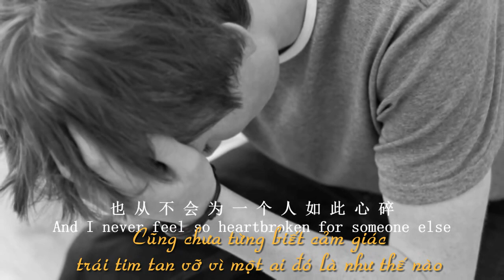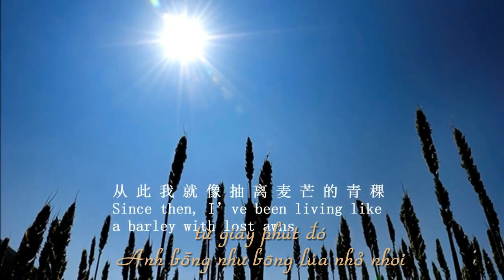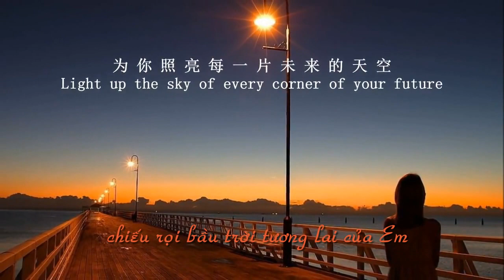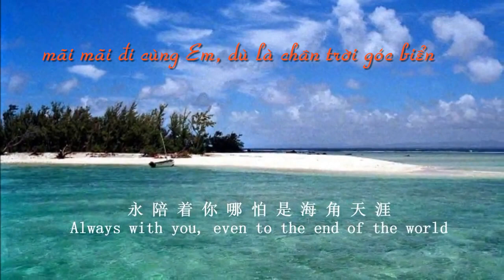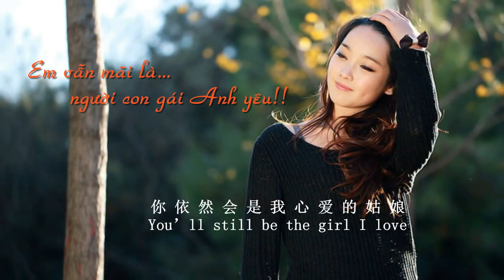[Vietsub] 你是我心爱的姑娘 | Em là người con gái anh yêu - Uông Phong | 汪峰 [Niềm tin bay trong gió]